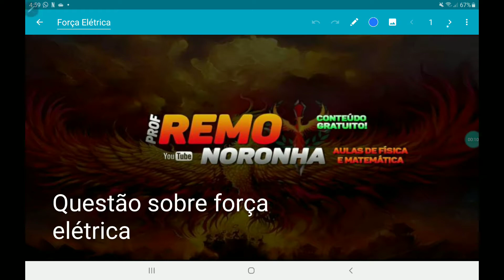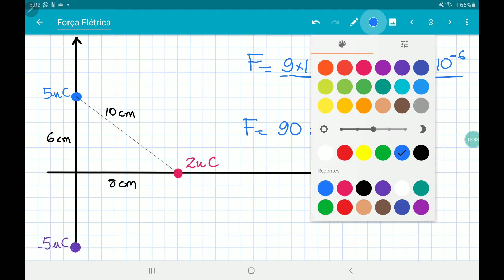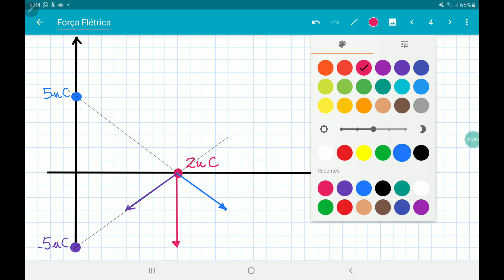Força elétrica entre três cargas fixas em um plano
Aulas gratuitas de física e matemática para vestibulares, concursos e reforço escolar. Todos os dias uma nova aula.
drive com apostilas separadas por assunto, provas anteriores,  e mapas mentais